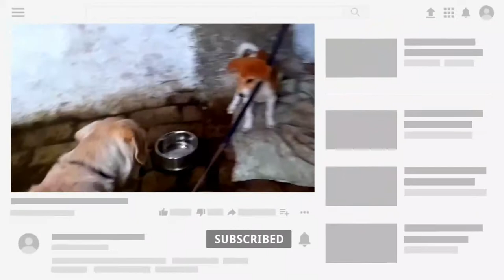Buddy playing with street Dog puppy😱 | 🐶Buddy blog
hello guys my self buddy 🐶 and this is my first blog video 🐶

playing with street dogs puppy.